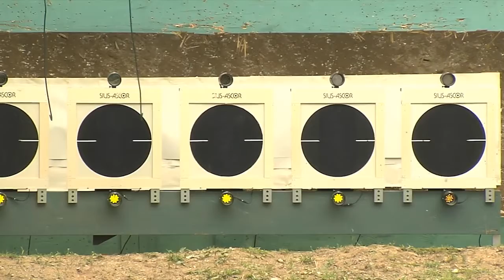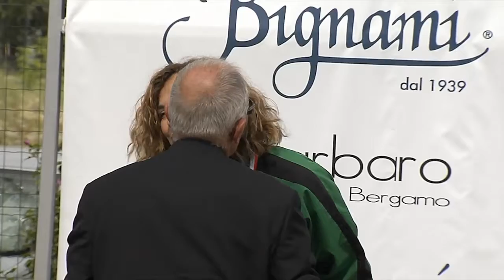UITS Milano Campionati Italiani Pistola Standard Uomini Pistola Sportiva 25 Metri Donne